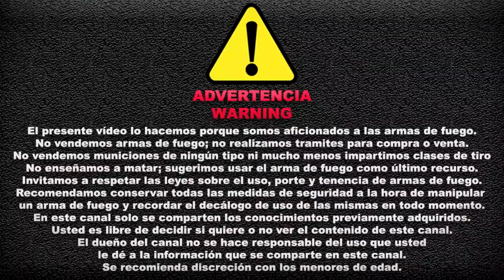ATACAN A ACTOR MAURO BASTIDAS CON ARMA DE FOGUEO | RECHAZAMOS EL MAL USO DE LAS TRAUMÁTICAS.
El presente vídeo lo hacemos con la intención de rechazar el mal uso que se le esta dando las réplicas de las armas de fuego sea cual sea su apariencia o funcionamiento. Por favor todos a usar bien estas réplicas como personas de bien que somos.